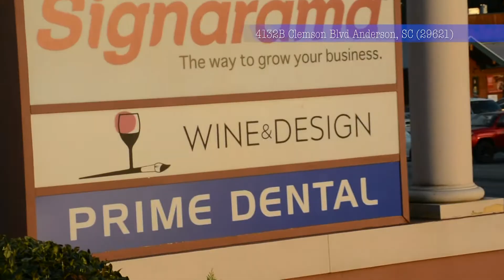Commercial Project - Wine & Design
Directed by: Nayvee Jones
"Be Divine at Wine & Design"
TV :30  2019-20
Media Technology 1